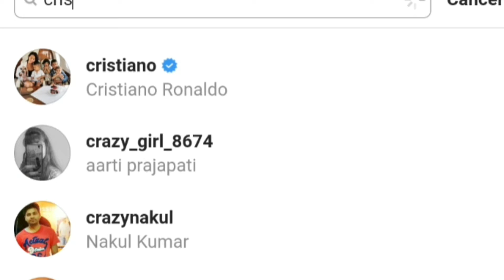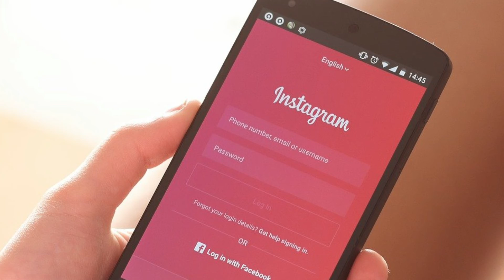Who owns Maximum followers on Instagram 99.9% people don't know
who owns the maximum followers on instagram?
I bet , you didn't know it before.
Amazing facts about instagram

SE{short facts}
A2 के bhai
A2 ek ujala
A2 ICON { ARVIND ARORA }
A2 highlight
A2 की adalat {Fan club}
A2 के Fun {fan page}
Technical A2
A2 { amazing facts}
Arvind arora world { fan page}
A2 ki family
A2 live {arvind arora }
A2 motivation 2.0 { fan club}
Fit tuber
Technical boss
Carryminati
Technical expert baba
FactTechz
arvind arora
a2motivation arvind arora
a2motivation facts
facts mojo
facts in hindi
facts channel
facts shorts
arvind arora vedantu
fact zilla
Mr factician
Factscloud
Factzilla
A2motivation
A2motivation{arvind arora}